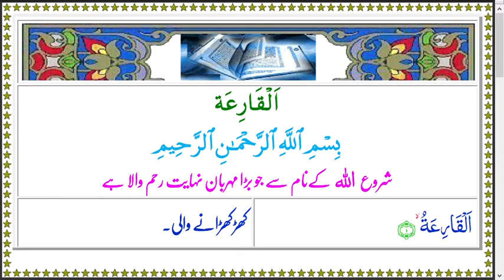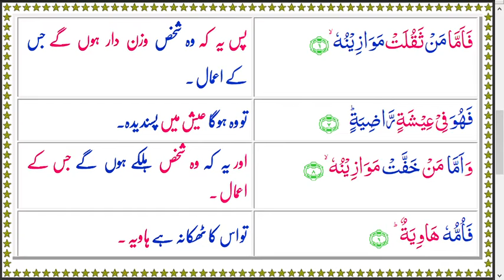AlQuran Colors 101 AlQaria Arabic Urdu Text Audio